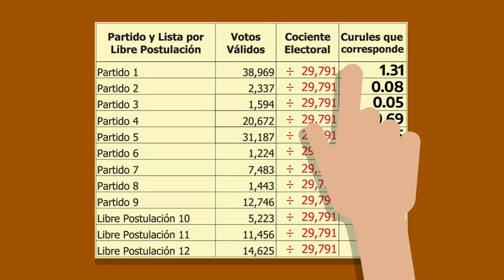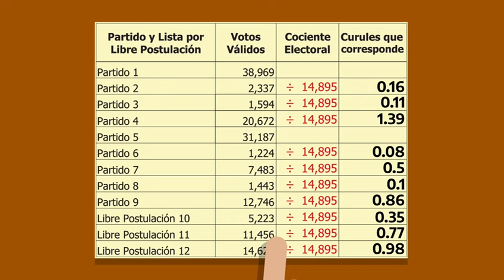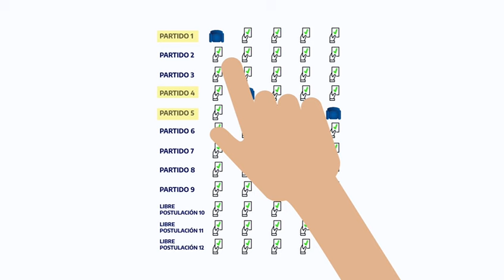Adjudicación de Curules